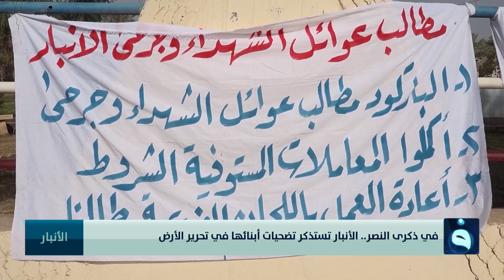في ذكرى النصر.. الأنبار تستذكر تضحيـ.ـات أبنائها في تحرير الأرض | تقرير: أحمد ناجي